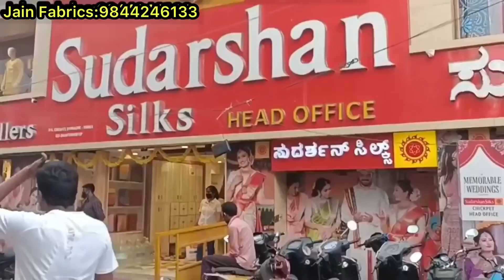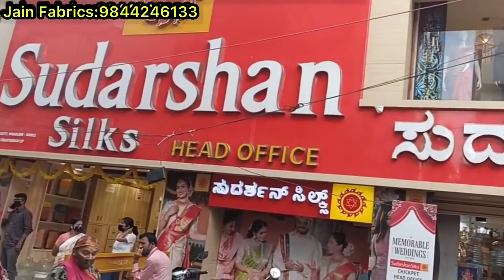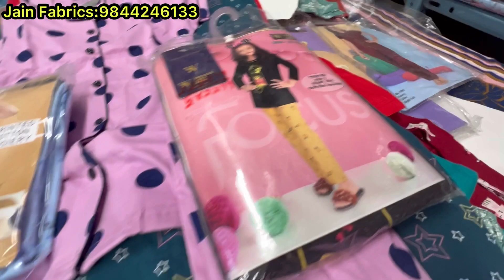chickpet Bangalore wholesale nighties & night dresses||Single piece courier available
Shop Address👇👇👇
Jain Fabrics
No 8/9,Ground floor
K.V.S Lane
Chickpet
Bangalore 560053